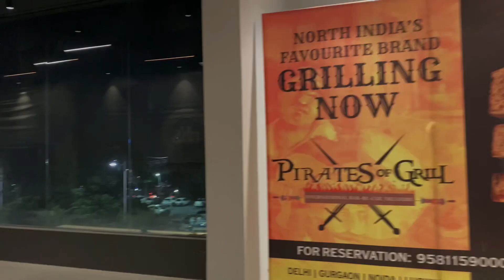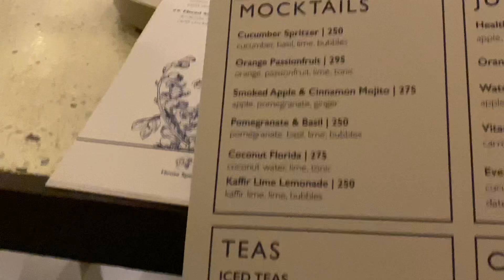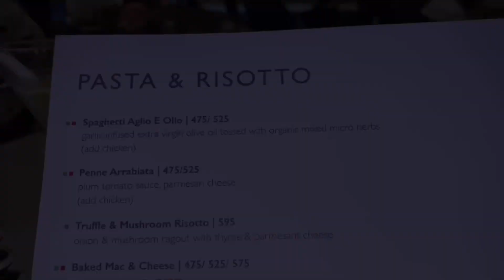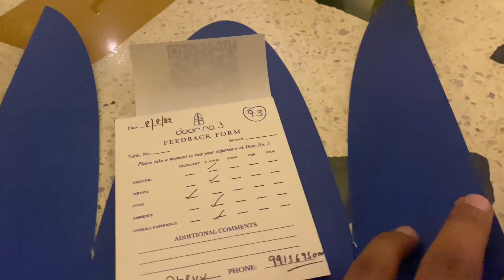Door No. 3 Patiala's • Modern kitchen & Bar 🍷• | Reviews | Best Dining | vlog- 27 | patiala vlogs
Vlog by Dhruv♥️
* 👉Special Tip - Before going to this place please reserve your seat for best sitting and comfort.
* Just like every door leads you to a different destination, each visit here will leave you with a different memory. Inspired by global influences,
* Door No. 3 provides a warm ambience where one gathers over indulgent moments fulled by great conversations, food and beverages

Location 📍 - Door No. 3

~WanderGrabber~
Check More Videos And Share As Much as You guys Can ! ❤️ Love From This side🥰 To Everyone